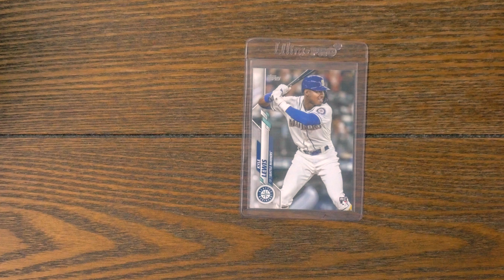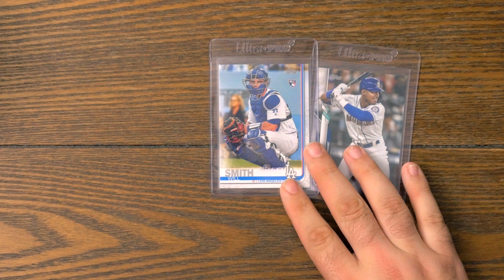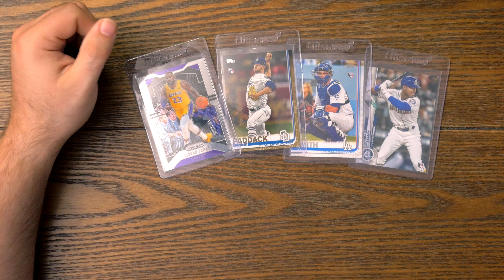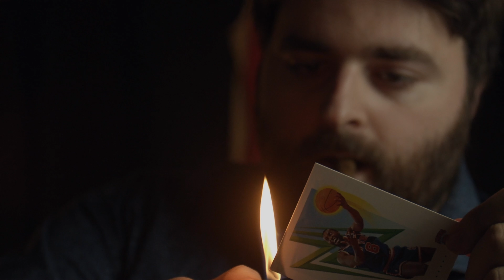Found These Sports Cards in my box